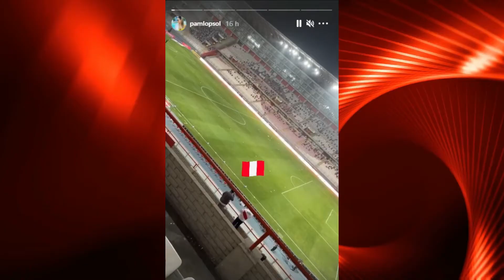💹 PAMELA LOPEZ MARCA Su TERRITORIO y ACOMPAÑA a CRISTHIAN CUEVA En PARTIDOS De ELIMINATORIAS 🥶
Pamela López quiere evitar un nuevo ampay de cueva y vino a hacerle marcación personal en los partidos de eliminatorias debido a sus constantes ampays